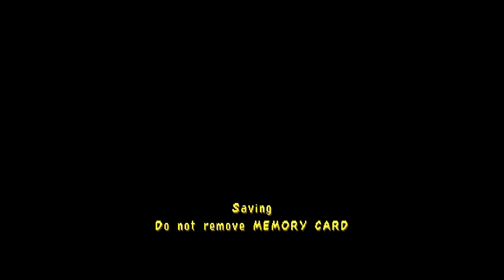Losers Play Spyro: Year of the Dragon Part 20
Episode 20: Not the Bees!

The Losers take a trip down memory lane with a PSOne classic: Spyro: Year of the Dragon. Also, Biscuitblade takes the 100% completion challenge.